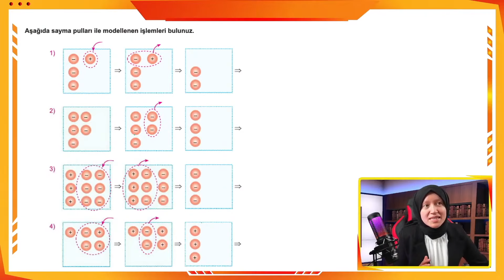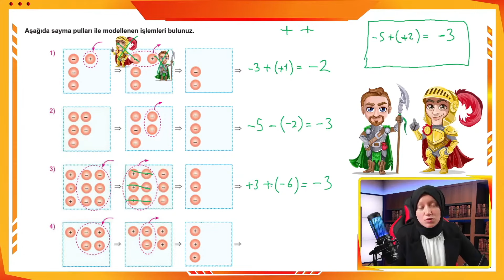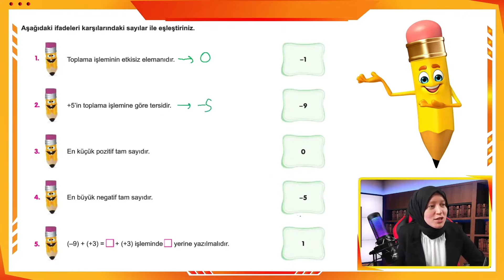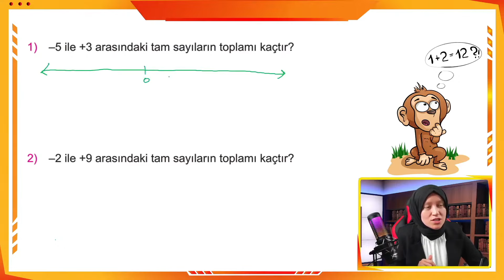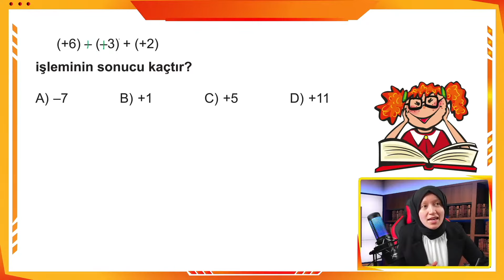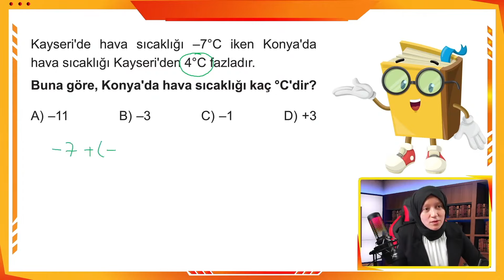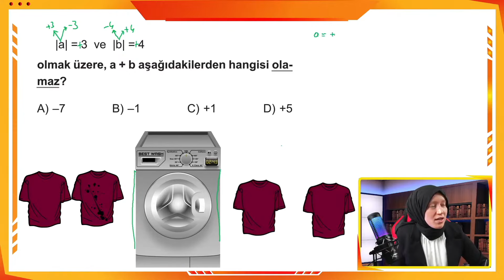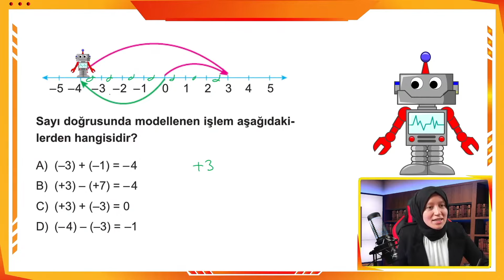7. Sınıf Matematik | Tam Sayılarda Toplama ve Çıkarma Soru Çözümü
Merhaba matematik meraklıları! Bu video ile 7. sınıf matematik derslerinizde karşınıza çıkan önemli bir konuyu ele alıyoruz: "Tam Sayılarda Toplama ve Çıkarma". Bu konu, matematikte temel bir beceri olan sayıları toplama ve çıkarmayı öğrenmeniz için oldukça önemlidir.

Neleri Öğreneceksiniz?
1. Tam Sayı Nedir? İlk olarak, tam sayıların ne olduğunu ve nasıl temsil edildiğini öğreneceksiniz.
2. Toplama İşlemi: Tam sayılarda toplama işleminin temel kurallarını anlayacaksınız. Artı ve artı işlemini nasıl gerçekleştireceğinizi öğreneceksiniz.
3. Çıkarma İşlemi: Tam sayılarda çıkarma işlemini nasıl yapacağınızı adım adım öğreneceksiniz. Eksi ve eksi işlemini nasıl gerçekleştireceksiniz?
4. Toplama ve Çıkarma Problemleri: Gerçek hayattan örnek problemlerle, bu işlemleri nasıl uygulayacağınızı ve matematik problemlerini nasıl çözeceğinizi göstereceğiz.

Bu video, temel matematik becerilerinizi geliştirmenize yardımcı olacak. Sayıların dünyasında kendinizi daha rahat hissetmenizi sağlayacak ve matematik derslerinizde başarılı olmanıza katkı sağlayacaktır.

Hazır mısınız? O zaman matematik maceramıza başlayalım ve tam sayılarda toplama ve çıkarma becerilerinizi geliştirelim. Matematik eğlenceli olabilir, bu yüzden keyif almanızı ve öğrenmenizi sağlayacağımızı unutmayın!

💥Eksiklerini Kapatarak Konularını Pekiştir! Tüm videolar bu linkte mutlaka izle

Kaynak:
Arı Yayıncılık
Artıbir Yayınları
Hız Yayınları
Günay Yayıncılık
Karekök Yayıncılık

📚Merhaba Sevimli Matematik kanalına hoş geldiniz.
Sene boyunca; bilinen tüm eğitim anlayışının ötesinde eğlenceli içeriklerimiz ve animasyonlarımızla; 5.sınıf, 6.sınıf, 7.sınıf, 8.sınıf ve LGS ’ye hazırlanan öğrencilerimiz için canlı yayınlar, motivasyon videoları, konu anlatım videoları , soru çözüm videoları ve yeni nesil soru çözüm videolarıyla Sevimli Matematik hep yanında.